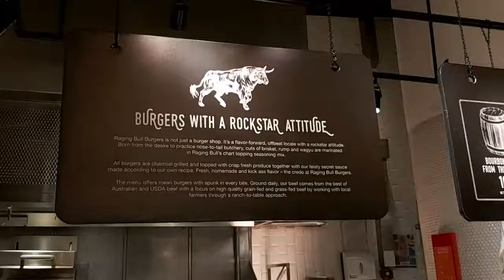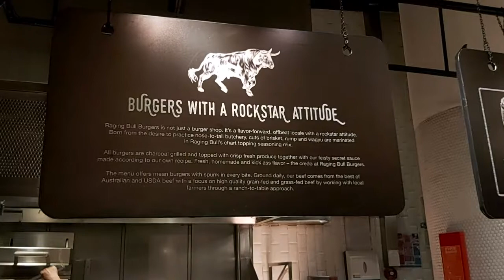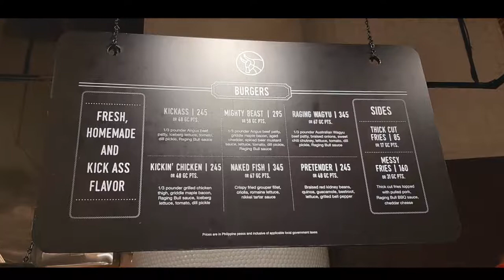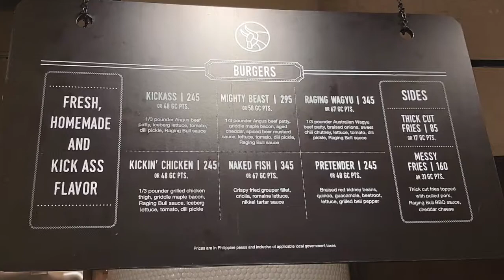Raging Bull at Shangri-la The Fort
My sister and I tried the burgers at Raging Bull.  She had the raging wagyu and I ordered the naked fish.  Sharing with your our dinner time at this burger place in Shangri-la The Fort.

Video cover photo taken from raging bull website.